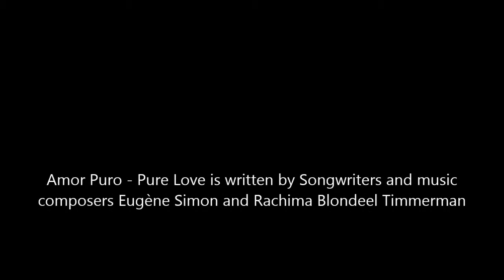Amor Puro - Pure love (Music is pure love) Latin Pop ChaChaCha Cuban Dance the Cha Cha Eugène Simon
Mr. Eugène 'Keys' Simon the soloist
Miss 'Lady Singer Rachima' (Blondeel Timmerman)
Duo Singers - YouTube Singers songwriters.
From the Album - The most groovy funk Latin Music.

The title song Ámor Puro - Pure Love (Music is pure love) is written and the music is composed by maestro jazz pop pianist and singer Eugène Simon. Rachima Blondeel Timmerman has contributed to the text. Together they sing their own 'Groovy Funk Latin Rock Music - The Cha Cha' as duo singers in duet.

Amor Puro - Pure love (Music is pure love) Latin Pop ChaChaCha Cuban Dance Ballroom Dancing. Chachacha Latin American dance. Latin Rock. The music for the international ballroom cha-cha-chá. Cha-cha-chá (music) 2018 the Cha Cha.  the 'chassé' (side-close-side step). Groovy Dance.